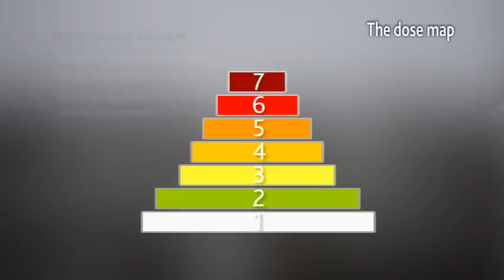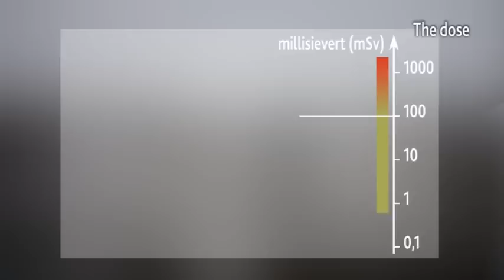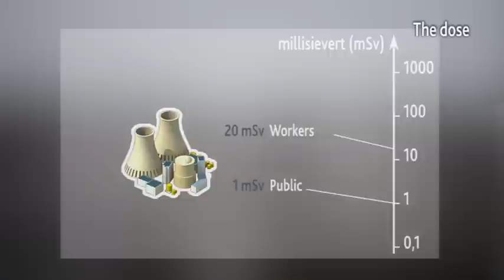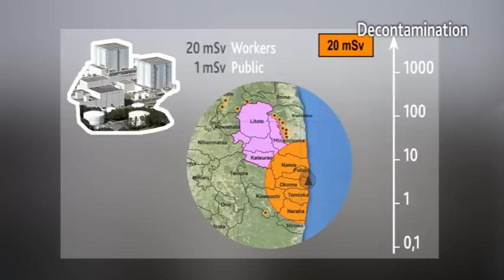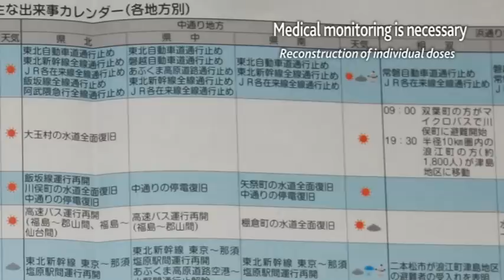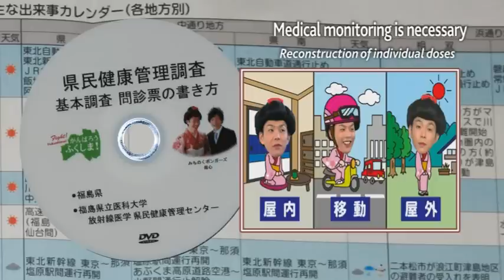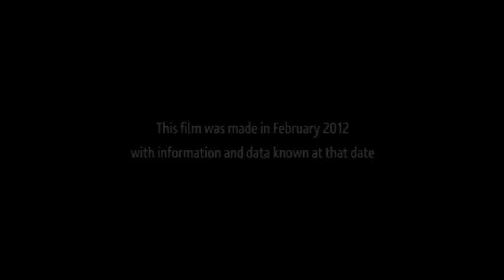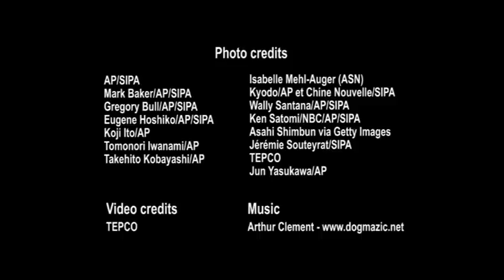Fukushima: Health issues after the accident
This film provides explanations on the health issues related to the accident at the Fukushima Daiichi nuclear power plant. It addresses the emergency responses at the time of the accident, and the protection and long-term monitoring of populations.